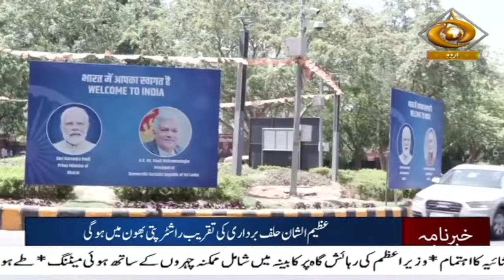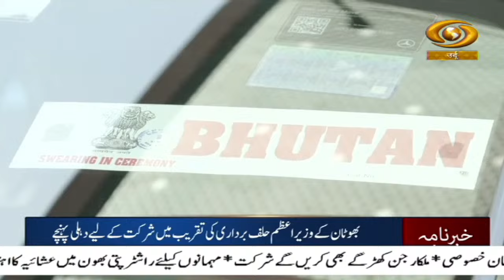PM Modi Interacts With Would-Be Ministers Ahead Of Modi 3.0 Cabinet Unveiling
Our special Khabarnama Urdu News Bulletin at 05:30 pm  daily and get yourself updated with Major News of the day | June 09, 2024